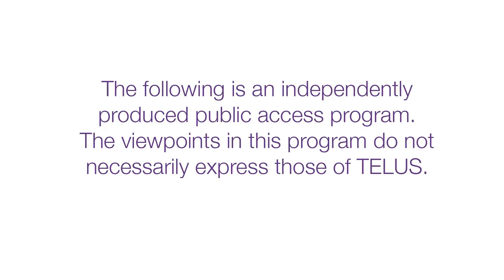Invincible Series 2 - Disability and MMA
Jacke Peacock is a one-armed MMA fighter living in Calgary. And he wants to hang out with quadruple amputee Daniel Ennett and play some video games.